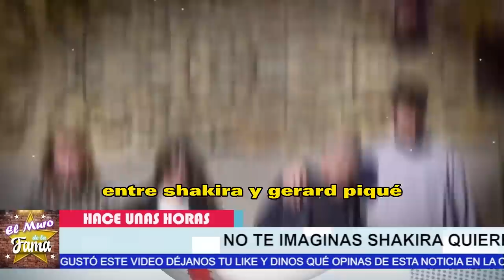🔥 😱Ex Suegros De Shakira 𝗡𝗼 𝗦𝗲 𝗘𝘀𝗽𝗲𝗿𝗮𝗿𝗼𝗻 𝗘𝘀𝘁𝗮 𝗦𝗼𝗿𝗽𝗿𝗲𝘀𝗶𝘁𝗮 Y Los Sacara 𝗔 𝗣𝗔𝗧4𝗗4𝗦 𝗮 𝗗𝗲 𝗟𝗮 𝗖𝗮𝘀𝗮😂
😂𝗗𝗘.-𝗦𝗘𝗦.-𝗣𝗘𝗥𝗔𝗗𝗔  𝗲𝘅 𝘀𝘂𝗲𝗴𝗿𝗮 𝗗𝗲 𝗦𝗵𝗮𝗸𝗶𝗿𝗮Ya Pide  𝗤𝘂𝗲 𝘀𝗲 𝘃𝗮𝗹𝗹𝗮 de España (𝗬𝗔 𝗡𝗢 𝗔𝗚𝗨𝗔𝗡𝗧𝗔 𝗠𝗔𝗦 𝗮 𝗕𝗜𝗭𝗔𝗥𝗥𝗔𝗣)

𝗗𝗘.-𝗦𝗘𝗦.-𝗣𝗘𝗥𝗔𝗗𝗔 , 𝗲𝘅 𝘀𝘂𝗲𝗴𝗿𝗮 ,𝗗𝗲 𝗦𝗵𝗮𝗸𝗶𝗿𝗮,Ya Pide  𝗤𝘂𝗲, 𝘀𝗲 𝘃𝗮𝗹𝗹𝗮, de España ,(𝗬𝗔 𝗡𝗢 𝗔𝗚𝗨𝗔𝗡𝗧𝗔 𝗠𝗔𝗦 𝗮 𝗕𝗜𝗭𝗔𝗥𝗥𝗔𝗣),ya Esta Harta de Sus Fiestas,noticias de shakira,shakira y sus suegros,shakira y sus hijos noticias actualizadas,noticias recientes de shakira,shakira noticias de ultima hora,shakira noticias actuales,shakira y su familia,shakira ultimas noticias,shakira y pique noticias actuales,shakira y vizarrap,noticias de espectaculos de shakira,shakira hoy,shakira ultima hora

😡 𝗦𝗮𝘀𝗵𝗮 𝗦𝗲 𝗥𝗲𝗯𝗲𝗹𝗮 Contra Pique Y  𝗗𝗶𝗰𝗲 𝗡𝗢 𝗔 𝗖𝗹𝗮𝗿𝗮 𝗖𝗵𝗶𝗮,Shakira Les Advierte Con Sus Hijos 𝗡𝗢 𝗦𝗘 𝗠𝗘𝗧𝗔N
🤬 🔥El Colmo Pique ( 𝗢𝗕𝗟𝗜𝗚𝗔 𝗔 𝗦𝗨𝗦 𝗛𝗜𝗝𝗢𝗦 ) Que Convivan  𝗝𝘂𝗻𝘁𝗼 𝗮 𝗖𝗹𝗮𝗿𝗮 𝗖𝗵𝗶𝗮 😤
El Colmo Pique ,( 𝗢𝗕𝗟𝗜𝗚𝗔 𝗔 𝗦𝗨𝗦 𝗛𝗜𝗝𝗢𝗦 ), Que Convivan  𝗝𝘂𝗻𝘁𝗼, 𝗮 𝗖𝗹𝗮𝗿𝗮 𝗖𝗵𝗶𝗮, shakira y gerard pique,los hijos de shakira ya conviven con la nueva novia de gerard pique,shakira y gerard pique noticias de ultimo minuto,noticias actualizadas de gerard pique,chismes de las celebridades en mexico,noticias de espectaculos,ventaneando,hoy dia,noticias de la farandula en mexico,shakira ultima hora,chisme no like,tv notas,shakira recientes,shakira ultimas noticias,hoy

𝗣𝗶𝗾𝘂é 𝗡𝗼, 𝗦𝗲 𝗘𝘀𝗽𝗲𝗿𝗮𝗯𝗮 Esto ,De Sus Hijos, y 𝗣𝗥𝗘𝗙𝗜𝗘𝗥𝗘𝗡 ,La Carrera de Shakira, hijos de shakira ,conquistan al mundo, con su talento,shakira y sus hijos noticias,recientes de shakira,shakira noticias de ultima hora,shakira recientes,recientes de shakira y gerard pique,noticias de espectaculos en mexico,tendencias en los espectaculos,videos virales de la farandula,shakira y vizarrap en sesion 53,shakira y su musica,vizarrap y shakira,pique y clara chia noticias actuales

🤬💥Así filtraron 𝗟𝗼𝘀 𝗠𝗲𝗻𝘀𝗮𝗷𝗲𝘀 𝗙𝗲𝗼𝘀 /  De 𝗖𝗟𝗔𝗥𝗔 𝗖𝗛𝗜𝗔 Contra de Shakira y Sus Hijos 𝗖𝗢𝗡 𝗣𝗜𝗤𝗨𝗘😤😱

Así filtraron, los Mensajes Feos, De 𝗖𝗟𝗔𝗥𝗔 𝗖𝗛𝗜𝗔, Contra de Shakira y Sus Hijos, / 𝗖𝗢𝗡 𝗣𝗜𝗤𝗨𝗘,noticias recientes de shakira,shakira noticias de ultima hora,noticias de ultima hora de shakira,shakira noticias actuales,noticias actualizadas de shakira,shakira y vizarrap sesion 53,noticias de espectaculos,famosos de cerca mx,tendencias en la farandula,noticias del enfrentamiento +,clara chia y gerard pique,shakira y sus hijos,se filtran llamada de clara chia y pique,hoy

elmurodelafama

¡ BIENVENIDOS ‼️

Entertainment
Television program
noticias de espectaculos
espectaculos noticias
noticias de la farandula
tv mexicana
Televisa espectaculos
chismes
escandalo de los famosos 2021
farandula 2021
chisme de farandula
karol tamiko
programa hoy
suelta la sopa
polemica
Ventaneando